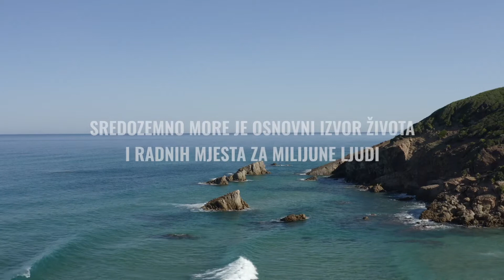BLUE FUTURE - trailer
Uskoro za hrvatsku publiku, dokumentarac BLUE FUTURE.

Prati nas za više info i pročitaj priču o Marini Mašanović koja u filmu govori o svoje dvije velike strasti - znanosti i moru